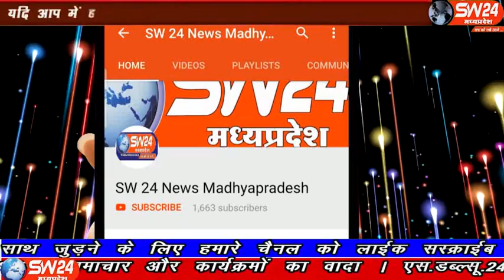SW 24 News Madhyapradesh shivpuri #24.111.19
मध्यप्रदेष के शिवपुरी जिले में माधव चैक पर एक बाइक चोर को यातायात प्रभारी द्वारा पकड़ा गया। षिवपुरी से देवेष सेन की रिर्पोट